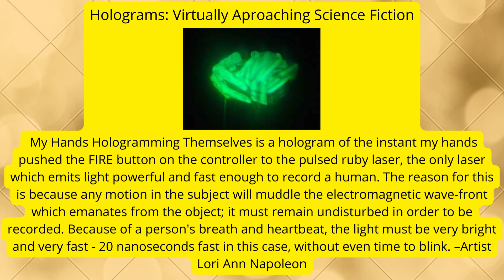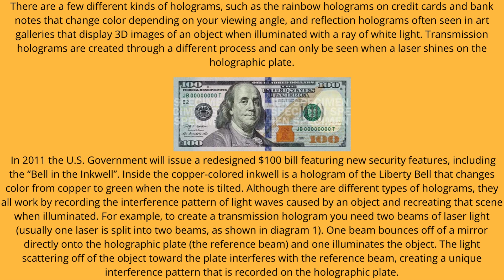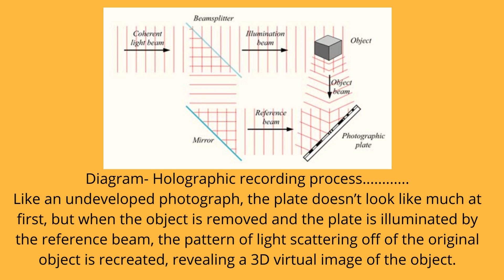How are 3D Holograms made? The science behind 3D Hologram-Printing ।। Science With SB